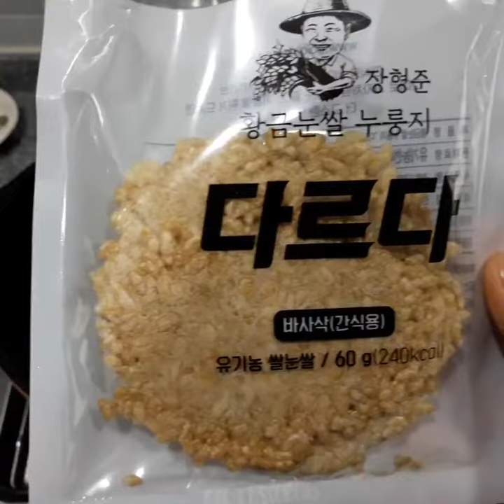누룽지 기름에 튀기기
유기농현미 누룽지 다르다
간식용 누룽지를 기름에 살짝 튀기면
더 맛있고 고소합니다.